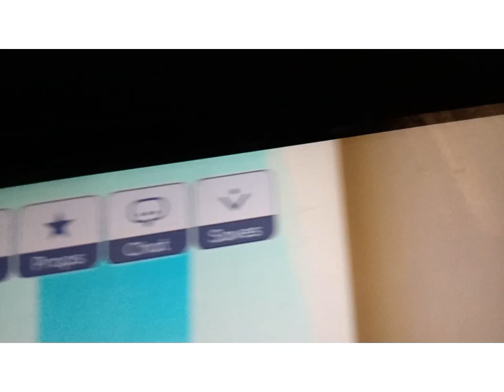if you hurt her, i will kill you....